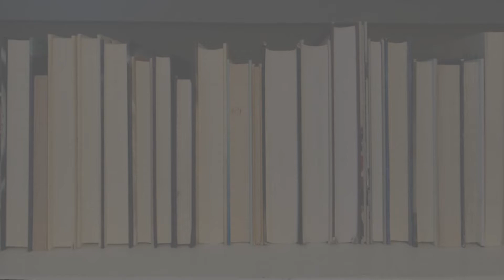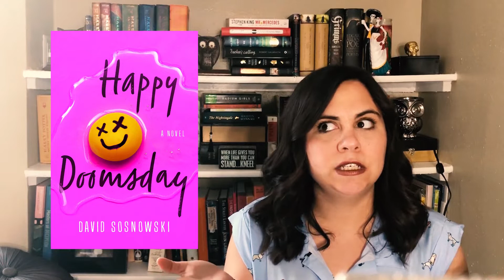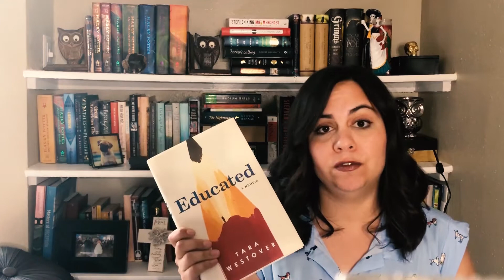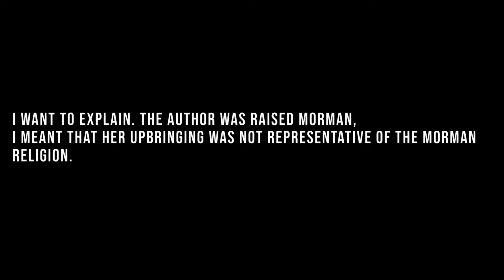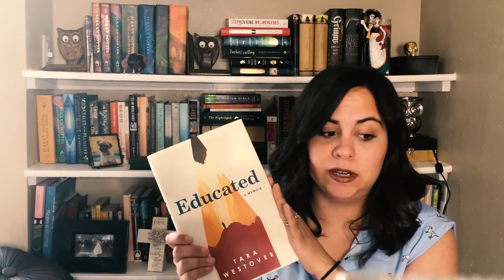Thrillerathon TBR || 2018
This video is a little late! I just found out about Thrillerathon and I had to join in! I love Thrillers! Also...I got a hair cut!
Thrillerathon hosted by Harriet Rosie!

--CHALLENGES--
1. Read the thriller you're most anticipating
2. Read the thriller that's been on your TBR the longest
3. Read the thriller you most recently added to your TBR
4. Read the thriller with the best cover
5. Revisit a thriller book or author